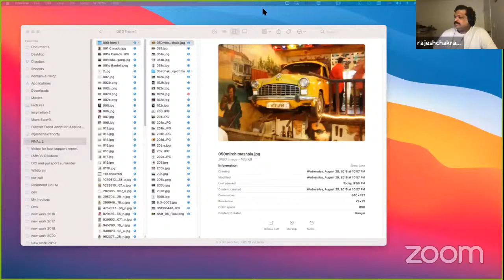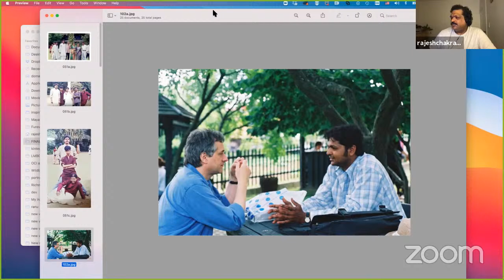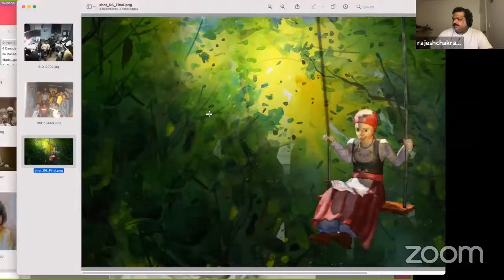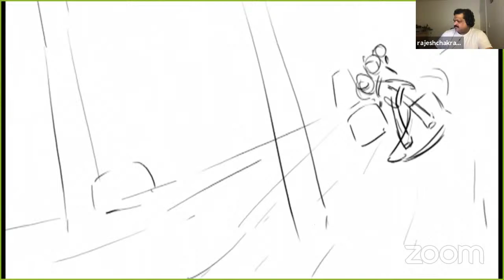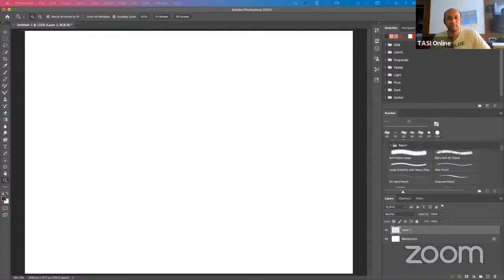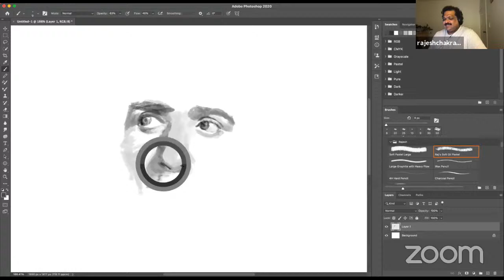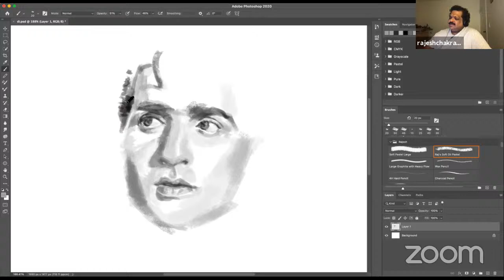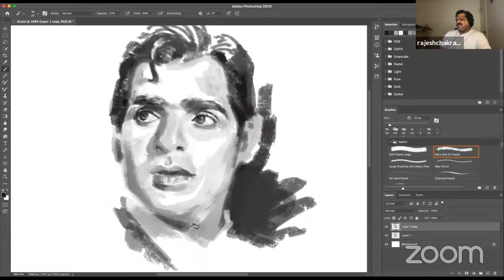Presenting The Art of Rajesh Chakraborty - Part 2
An alumnus of the National Institute of Design -Ahmedabad, Rajesh is a versatile artist, animator and presently works as a storyboard artist at Wild Brain, Vancouver, Canada.

Part 1 of this series covered his early years, school, art college and the lead up to NID. In this part Rajesh describes his journey at NID and the travel and transition to Canada. The early years of struggle, a near miss at taking up a security job and the paths that his skills, talent coupled with divine providence, opened up for him. Rajesh closes with a live portrait painting demo.

Big shout out to Whistling Woods International for their continued logistical support.